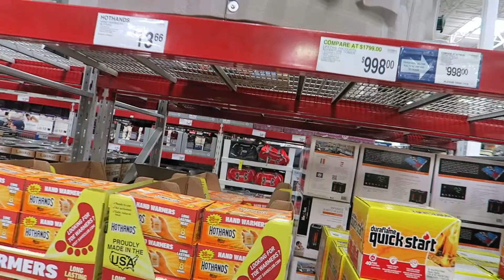Lost and Found | Family Vlog | February 5, 2016 | One Year Old Mixed Baby Girl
Hi MVPs! Thanks for coming to spend some time with us!  We are an interracial, married couple who live in North Carolina.  We are new parents who welcomed our baby girl December 2014.  Everyday is a new challenge, a new experience, a new chapter to add to our story.  Our channel is all about family.  We produce videos that include cooking tutorials, self-help/advice, vlogs, tags, shopping hauls, mommy and baby updates, health, fitness, and any other family oriented material.  We publish daily, Monday-Friday, by 6pm.

Send is a letter at:
MokenchiVlogs Productions
P.O.Box 341

Mokey's Instagram: @mokenchivlogs or teamjourneytofitness

Send us a letter at:
Mokenchi Vlogs
P.O.Box 341